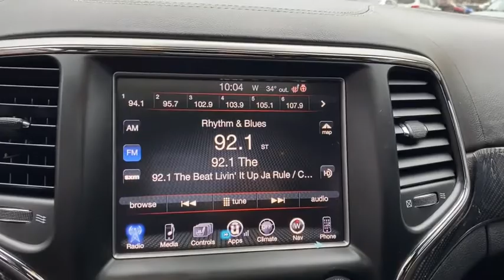2017 Jeep Grand_Cherokee Suffolk, Chesapeake, Portsmouth, Norfolk, Virginia Beach, VA 525061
Rhino Clearcoat Used 2017 Jeep Grand_Cherokee available in Suffolk, Virginia at Mike Duman Mitsubishi. Servicing the Chesapeake, Portsmouth, Norfolk, Virginia Beach, VA area.

Priced below KBB Fair Purchase Price! 2017 Jeep Grand Cherokee SRT Rhino Clearcoat 4WD 8-Speed AutomaticbrbrCall Bobby Kinsey at to schedule a test drive get more information or discuss attractive low rate bank and credit union financing. Mike Duman has been satisfying automotive needs since 1980 and was recognized as the Virginia Independent Quality Dealer of the year. BUY WITH CONFIDENCE! WHY PAY MORE? Recent Arrival!brbrAwards:br  * 2017 KBB.com 10 Most Awarded BrandsbrReviews:br  * Appealing engines to choose from including a thrifty diesel V6 and a brawny V8; plush interior with plentiful luxury and technology; enough off-road ability to conquer practically any trail. Source: EdmundsbrSatisfying automotive needs since 1980. The Du-Man Can!